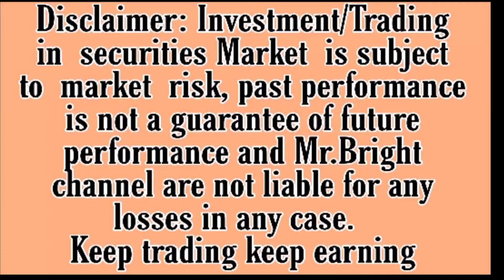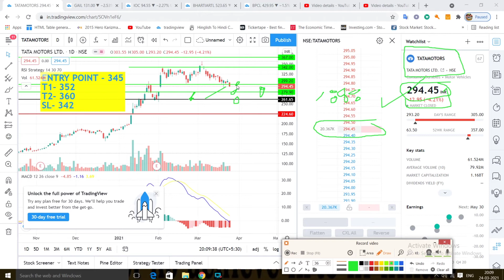tata motors share l tata motors share news l tata motors l tata motors share news today